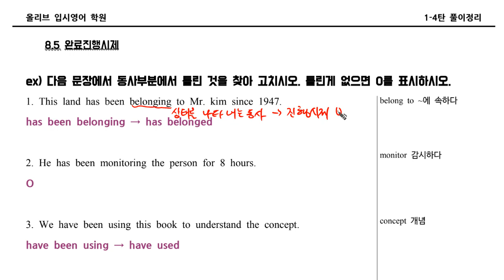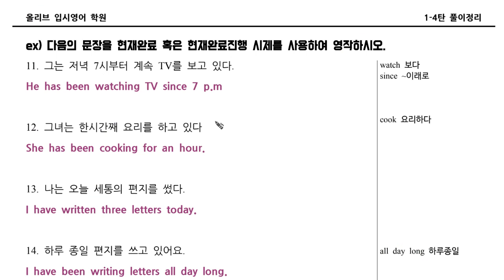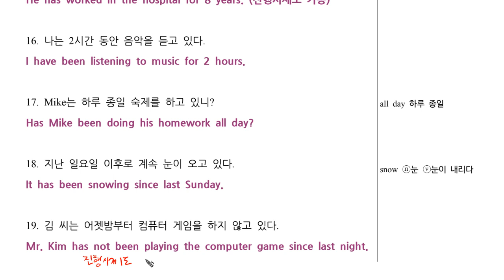1 4탄 08 05